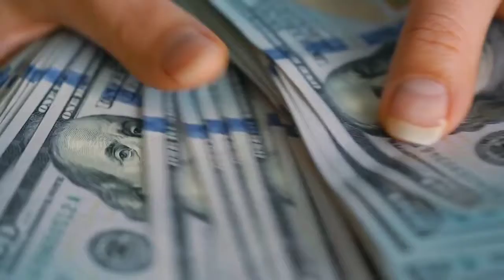coronavirus | covid-19 | awareness video 002 | stay home stay safe | Jsp editz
✔♥️Jsp editz Presented :) awareness Video

▶ Video :) 💝 coronavirus 💝

ஆரோக்கியமான வாழ்வு
ஆரோக்கியமான மனநிலை
பயனுள்ள தகவல்
தினம் ஒரு தகவல்
சிந்தனை செய் மனமே
தெரிந்து கொள்வோம்

Keep Supporting 💪👇
Keep Sharing ⤴👇
Keep Loving 💝 👈